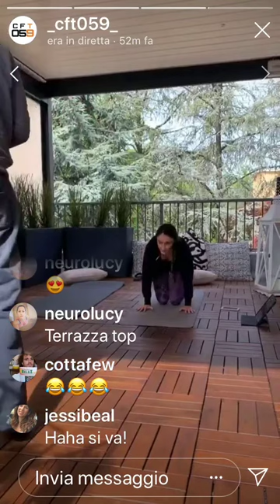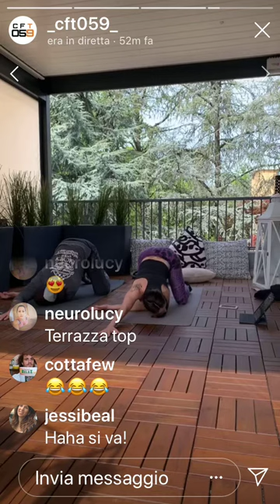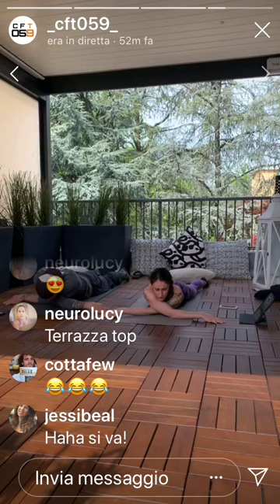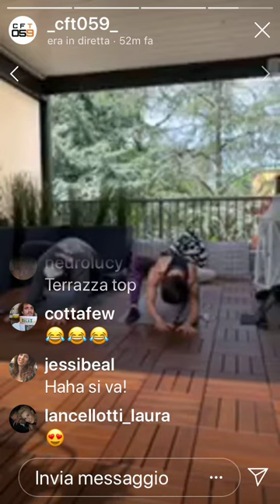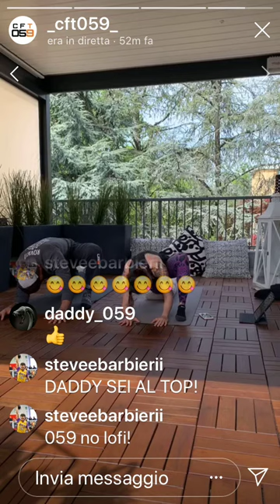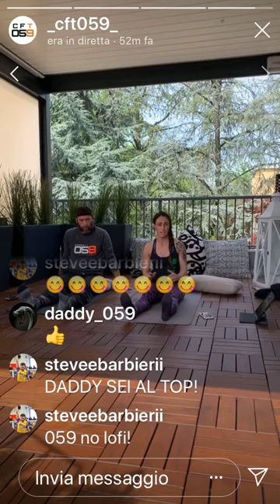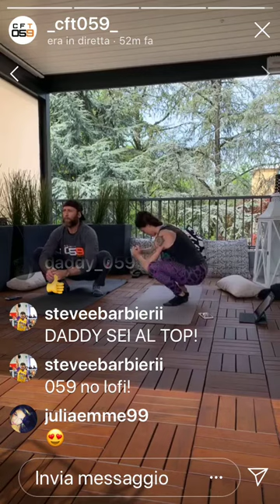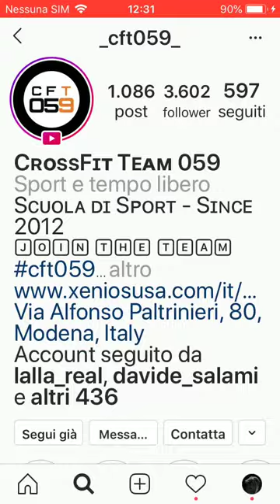STRETCHING E MOBILITY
Lezione del 18 Aprile